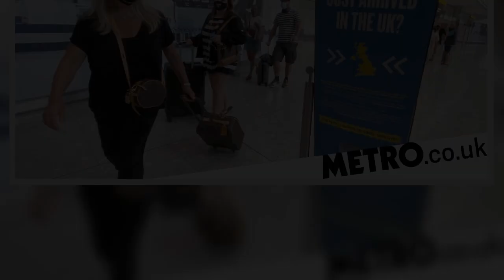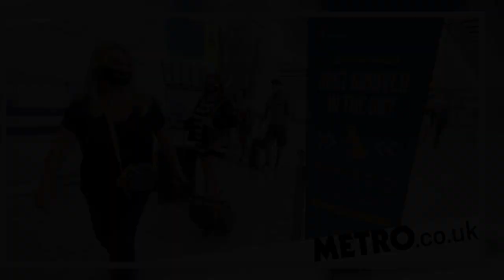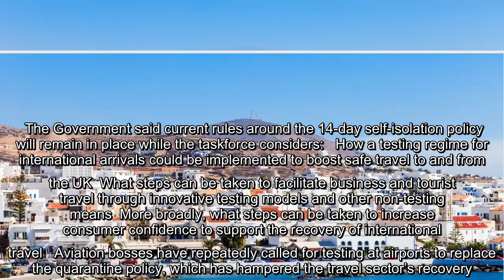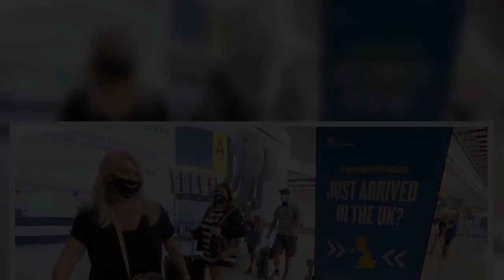✅ Holidays to Greek Islands back on as five destinations added to corridor list